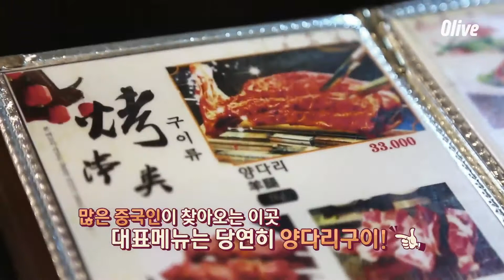yeogigo [선공개] 진정한 대륙의 맛! 침샘 폭발시키는 비쥬얼의 양다리구이 한 입 하실래예? 180625 EP.7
혀끝으로 만나는 차트 여기GO
월요일 밤 9시 Olive 방송!